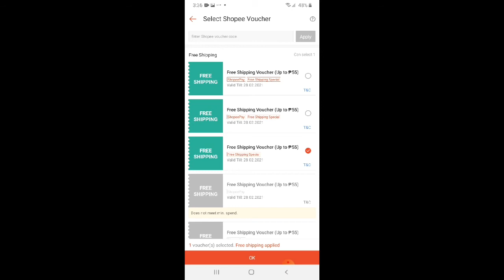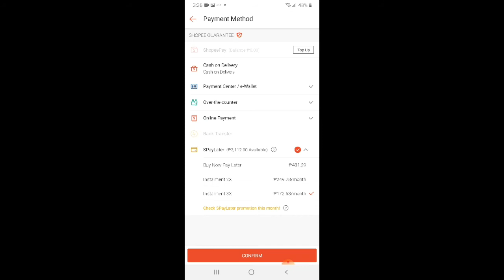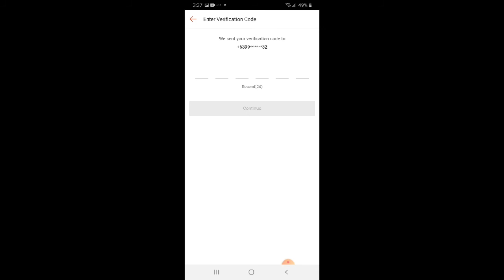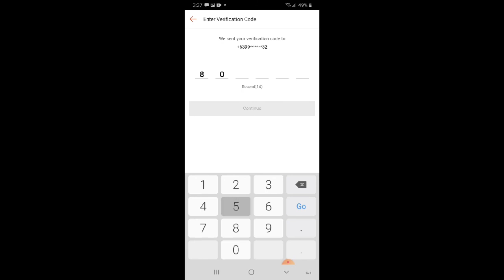How to use SPay Later on Shopee: VERY LOW INTEREST RATE! 3 months installment😱